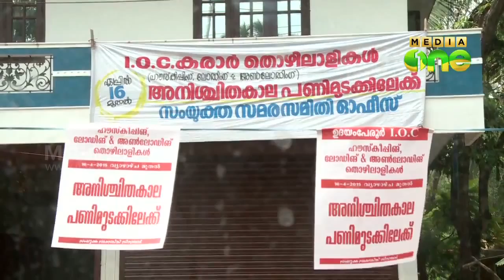Cooking Gas Supply May be Hit as IOC labours on Strike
ഇന്ത്യന്‍ ഓയില്‍ കോര്‍പ്പറേഷന്റെ കൊച്ചി ഉദയംപേരൂര്‍ പ്ലാന്റിലെ തൊ‍ഴിലാളികള്‍ പണിമുടക്ക്‌ ആരംഭിച്ചതോടെ മധ്യകേരളത്തില്‍ പാചകവാതക ക്ഷാമം രൂക്ഷമാകും. ശമ്പള പരിഷ്​കരണം ആവശ്യപ്പെട്ടാണ്​ കയറ്റിറക്ക്‌, ഹൗസ്​ കീപ്പിംഗ്​ തൊ‍ഴിലാളികള്‍ പണിമുടക്കുന്നത്​.